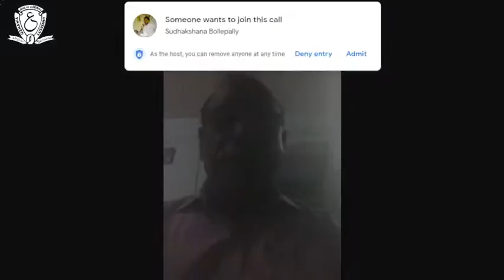OUCIP, LS #17 on : “EVOLUTION OF COMPOSITE CULTURE IN INDIA- A HISTORICAL PERSPECTIVE”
OUCIP cordially invites you to online lecture series # 17
Topic: “EVOLUTION OF COMPOSITE CULTURE IN INDIA- A HISTORICAL PERSPECTIVE”
By
Prof. Adapa Satyanarayana
Retired Professor of History, Osmania University, Hyderabad, India.

He obtained D.Phil. Degree in South Asian History from Heidelberg University, Germany. He joined the Osmania
University as Assistant Professor of History in 1984 and served for about 30 years. During his academic career,
Adapa published more than 60 research articles and 10 books. His area of specialization is the socio-economic
history of modern India, with a focus on Subaltern history. For his academic achievements, Prof. Satyanarayana
was awarded postdoctoral fellowships and visiting professorships by many universities in India and foreign
countries. He held Diaspora Chair Professorship at Goa University, 2012-13. He was a Visiting (DAAD) Professor,
Jacobs University Bremen, Germany, 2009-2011; Visiting Professor, India Studies Chair, Martin-Luther University,
Halle, Germany, 2007 - March 2008; Visiting Fellow, Centre for Southeast Asian Studies, Kyoto University, Japan,
2006; Fritz-Thyssen Visiting Fellowship, Francke Foundation and Martin-Luther University, Halle, Germany,
2002; Visiting Fellowship, International Institute of Social History, Amsterdam, The Netherlands, 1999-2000;
Visiting Fellowship, Center for Modern Oriental Studies, Berlin, Germany, 1998; The German Academic Exchange
Fellowship, (DAAD) South Asian Institute, Heidelberg University, Germany, December 1996-February; The Japan
Foundation Fellowship, Institute of Oriental Culture, University of Tokyo, Japan, 1995–1996; Junior Fellow, Nehru
Memorial Museum and Library, New Delhi, India. 1991–1992. Since 1984 Prof. Satyanarayana has successfully
guided 15 M.Phil Dissertations and 14 PhD Theses and presently supervising six (6) PhD. Students in the
Department of History, Osmania University, Hyderabad, India. He has written and edited many books, which include: Economy, Society and Polity: Studies in
Agrarian History, New Delhi; Dalits and Upper castes: Essays in Social History, New Delhi; Andhra Peasants under British Rule, 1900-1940, New Delhi. Prof.
Satyanarayana received State Award to Best Meritorious Teachers, 2009 by the Government of Andhra Pradesh, India. He was also a Nominated Member of
the Indian Council of Historical Research, from 2008 to 2014, Ministry of Human Resource Development, Government of India. He worked as Academic
Advisor to the Telangana Public Service Commission, 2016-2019.
About the Topic: EVOLUTION OF COMPOSITE CULTURE IN INDIA- A HISTORICAL PERSPECTIVE
The essence of Indian society and civilization throughout the ages has been pluralism and multi-culturalism. Historically, Indian culture has not been
exclusively associated or identified with any one religion/tradition. The historical legacy and heritage have strong roots in popular culture/psyche. My talk focuses
on the historical roots of the evolution of composite culture and communal/religious harmony in India. The impact of non-Hindu/non-Brahmanical religions like
Jainism, Buddhism, and the advent of Islam- Bhakti and Sufi traditions, Christianity and their significance will be examined. The co-existence of different
religions – Hinduism, Buddhism, Jainism, Sikhism, Islam, Christianity etc., and religious co-existence / cohabitation of Hindu Muslim communities in Indian
civilization will be highlighted. Further, the establishment of British Rule and Socio-Economic Transformation, role of Social Reformers like Raja Rammohan
Roy, Jotiba PHULE, Periyar Ramaswami Naiker, Babasaheb AMBEDKAR, Mahatma Gandhi etc. & their contribution in the making of Modern India will be
examine